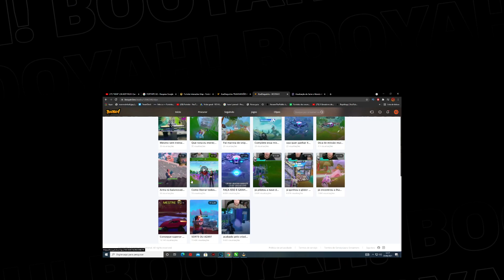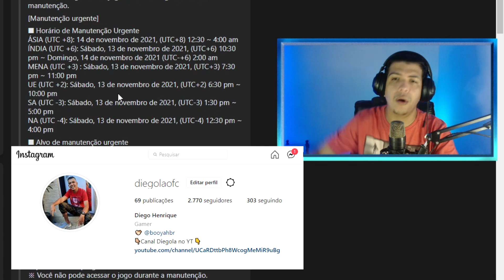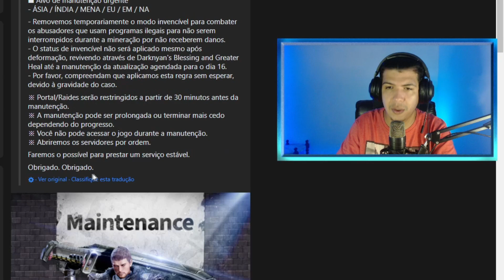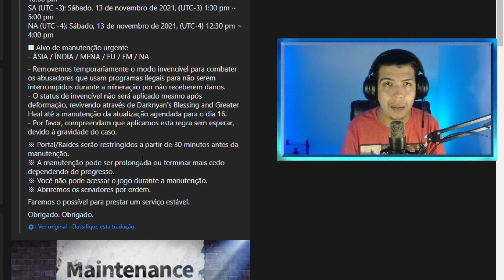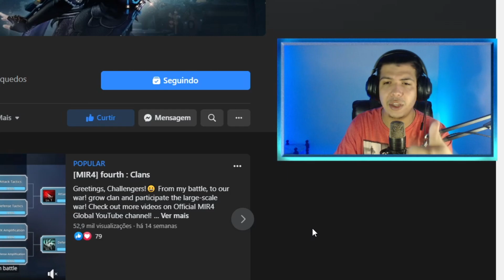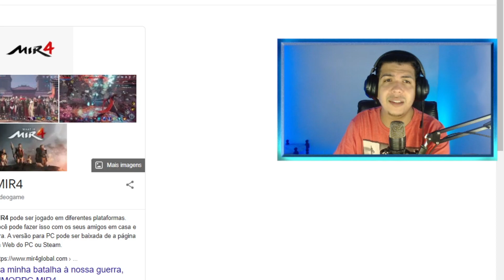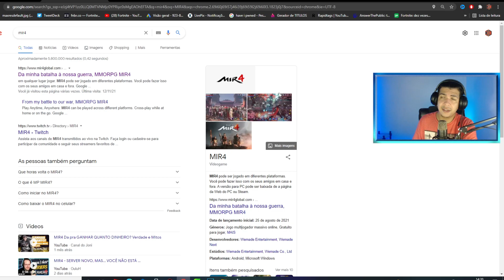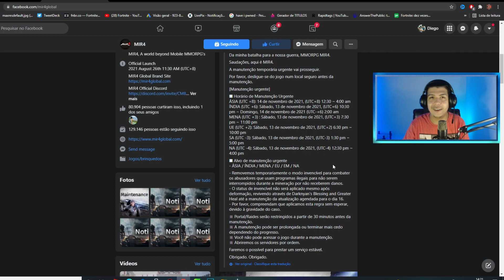MIR4 FIM DA INVENCIBILIDADE E MANUTENÇÃO DE EMERGÊNCIA